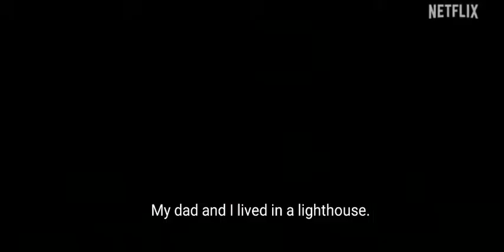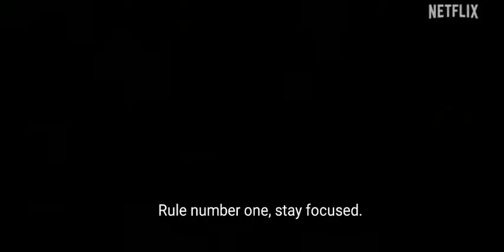Slumberland | Official trailer